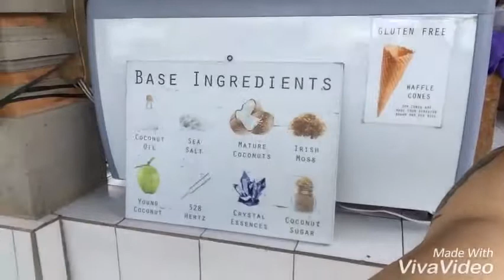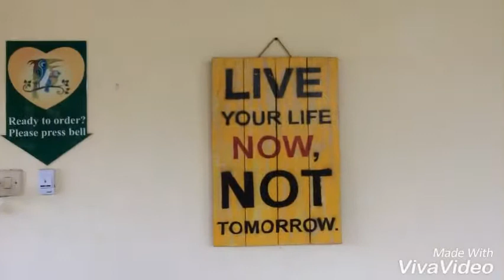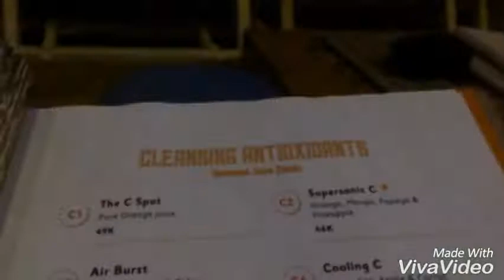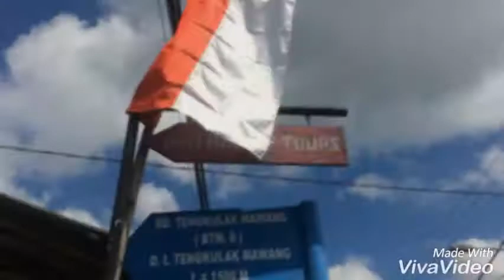Bali Journal for mind body soul detox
My 7 day intensive cleanse,detox,adventure n most of all Fun in Bali with my bro lukis n Sis Helle much love 🙏